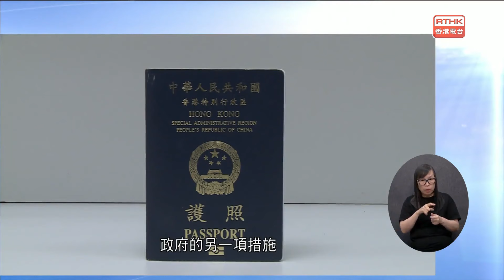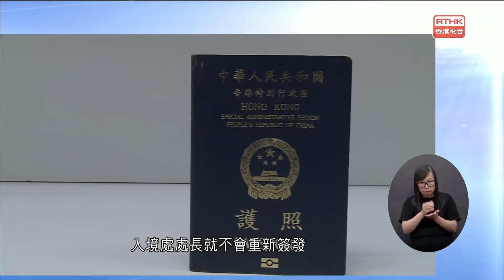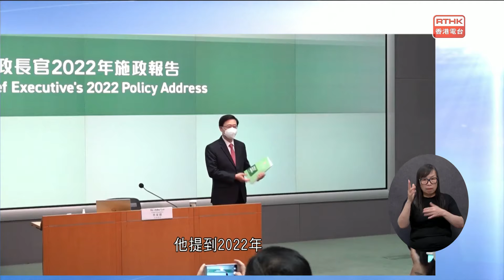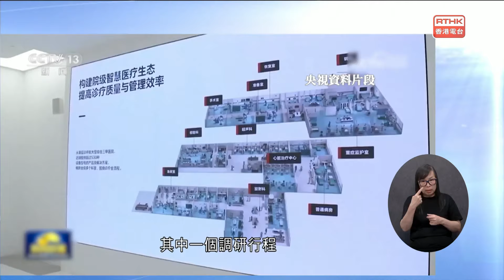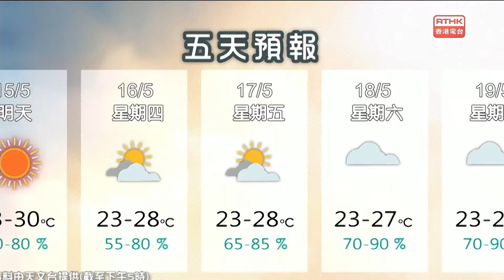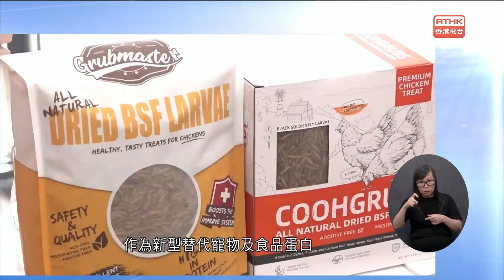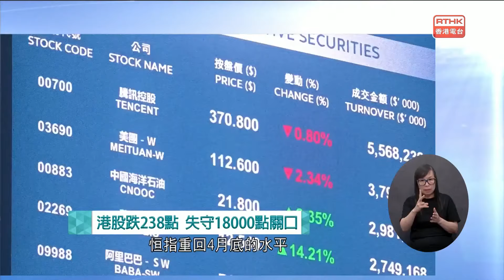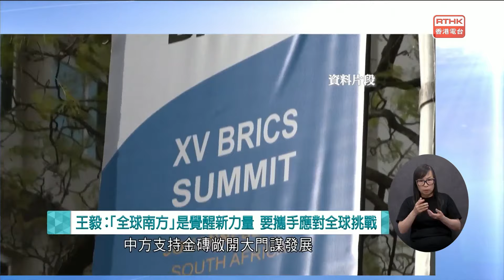新聞天地：20240612